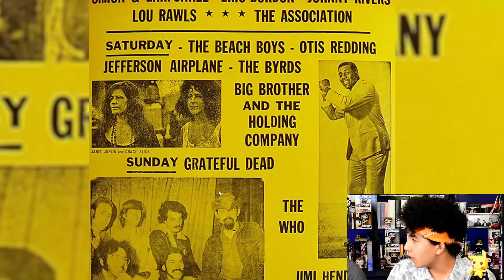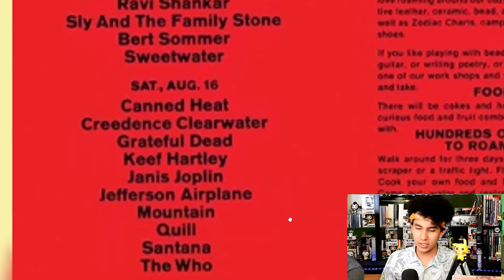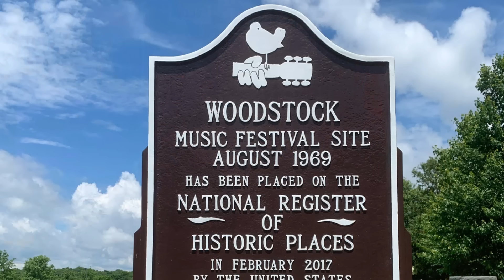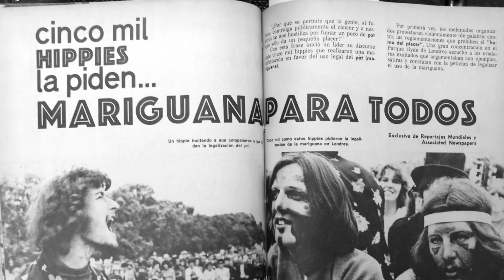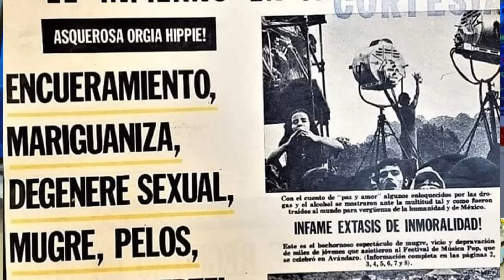El Lavadero Episodio 318: Especial: Woodstock y Avándaro, los festivales que cambiaron al mundo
En este video Dam y Mariano nos hablan de 2 de los festivales más importantes del movimiento Hippie de los 60's en este caso Woodstock del 69 y su consecuente Avándaro del 71, damos detalles de la organización, las bandas que tocaron, cosas que ocurrieron en el evento y datos curiosos para que lo sepas todo sobre estos 2 grandes festivales.